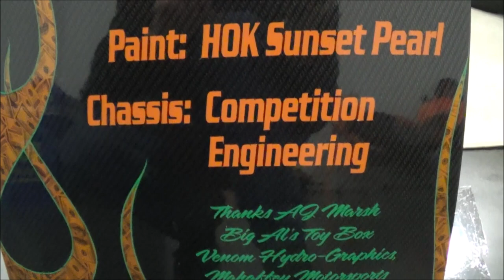1968 Camaro Blown Pro Street ECP Dreamgoatinc Classic and Muscle Car Videos